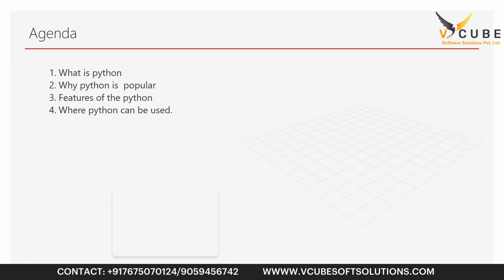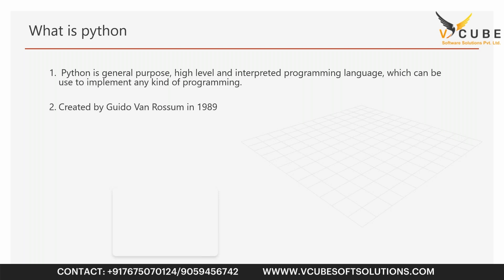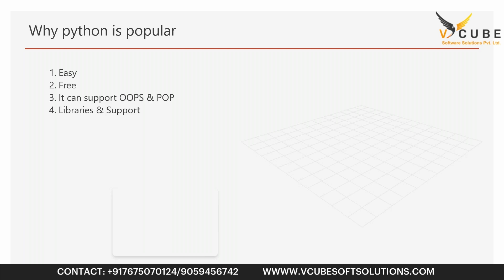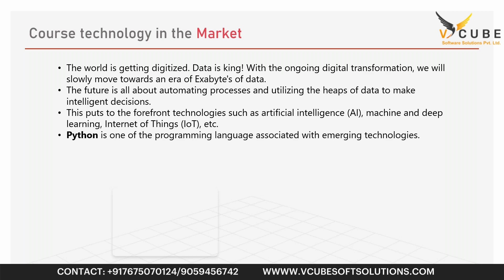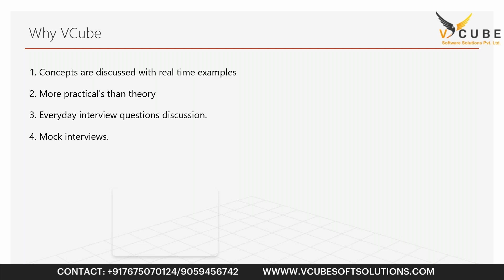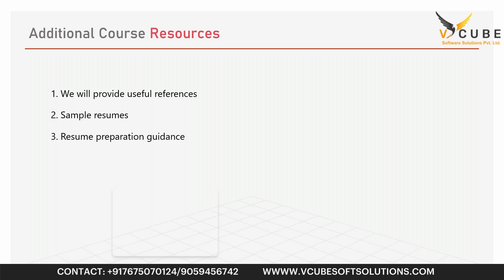What is Python? and Python Features | Python Beginners Guide | V CUBE Software Solutions